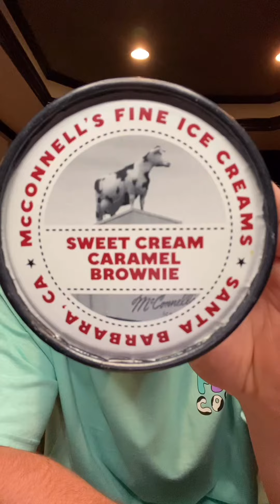McConnell’s Sweet Cream Caramel Brownie